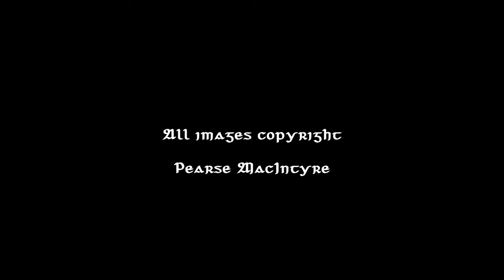Images of Donegal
A slideshow of our beautiful county through my eyes, many along our Wild Atlantic Way.

All images taken by yours truly.

Go raibh maith agat, Pearse.